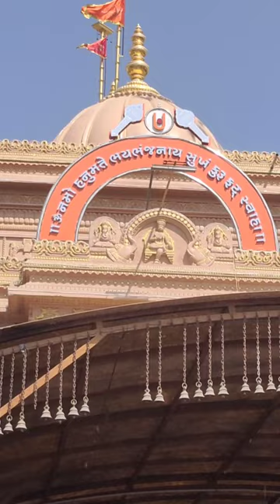Sarangpur Kastbhajan Hanumanji with @Shortsfeed3103#kashtbhanjan_dev_status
I visit there after 12 years
meanwhile when I was 16 I'm going with my family
and after 12 years I'm going with my own small family
so this is going to crazy for me.